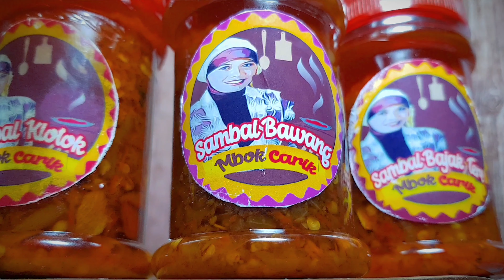Teman Makan Enak Nasi Hangat Sambal Cumi Mbok Carik Pedas Mantap Bikin Lapar Resep Tradisional Dapur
Teman Makan Enak Nasi Hangat Sambal Cumi Mbok Carik Pedas Mantap Bikin Lapar Resep Tradisional Dapur Mantul

Sambal nya Di Produksi Oleh Mbok Carik Trowulan Mojokerto, Ini Sambal Kekinian Yang Lagi Viral di Wilayah Bagian Mojokerto dan Jawa Timur Sekitar nya.

Harga nya Sekitar 15-18rb Tergantung Rasa/150ml
Sambel Mbok Carik Pesan di
NB. Mbok Carik itu Bener Bener Bu Carik Lho Kabar nya dan Masih Muda Belia.